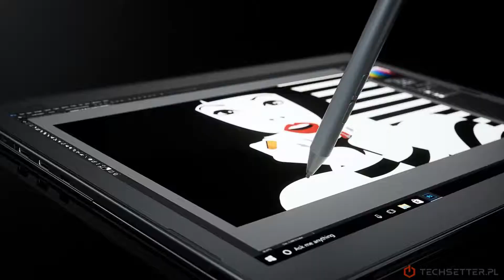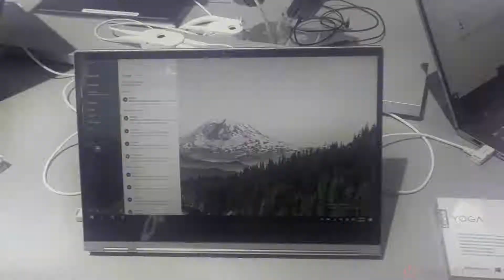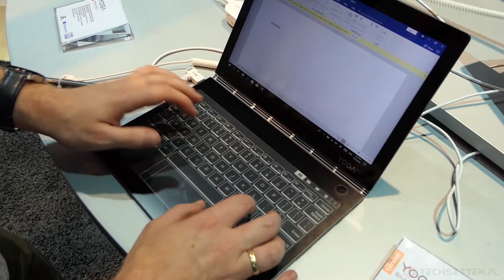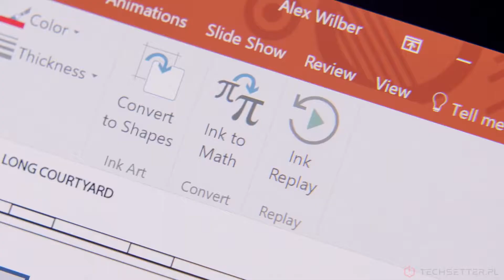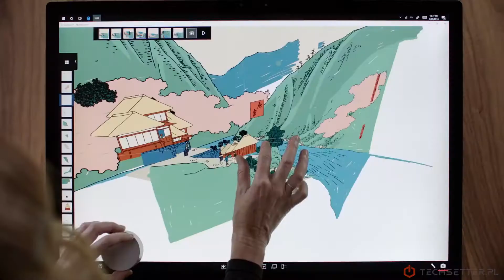IFA 2018 - relacja z targów. Vol.1 - Lenovo i Microsoft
IFA 2018, czyli największe europejskie targi elektroniki użytkowej za nami. Nasza redakcja nie mogła przegapić tak ważnego wydarzenia, więc wyruszyliśmy sprawdzić jakie maszyny niebawem będziemy mieli przyjemność testować. W berlińskich pawilonach nie brakowało wystawców i najróżniejszego sprzętu – w tym także komputerów. W pierwszym odcinku serii prezentujemy sprzęt marki Lenovo oraz Microsoft. Kolejne publikacje podsumowujące IFA 2018 już niebawem. Na naszej stronie znajdziecie także fotorelację z targów: